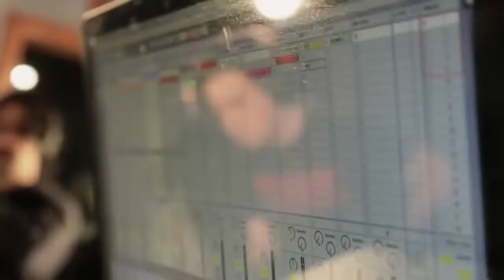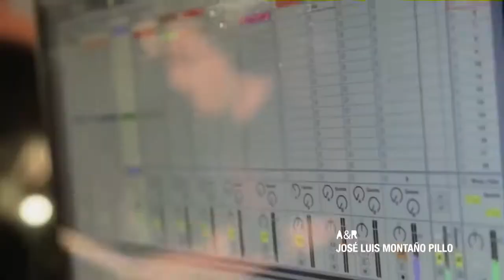Trans-X - Living On Video 2012 ☆